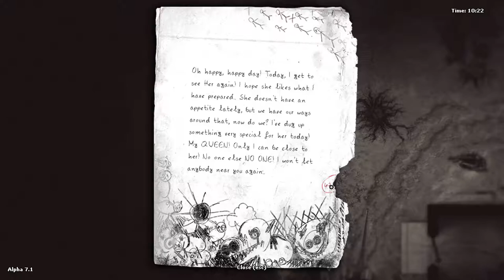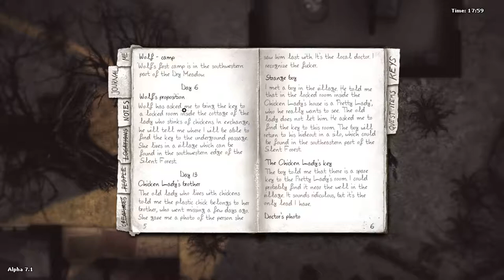Darkwood - Alpha 7.1 - Day 13 - The Village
A lot has changed around the Chicken Lady, the Musician, and the Wolf.
Join me as I explore the new Village area and uncover some of the dark secrets it holds!